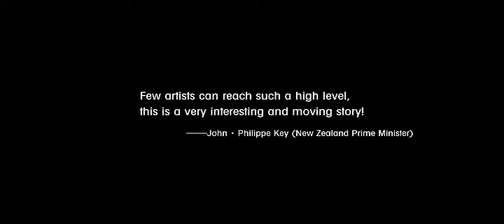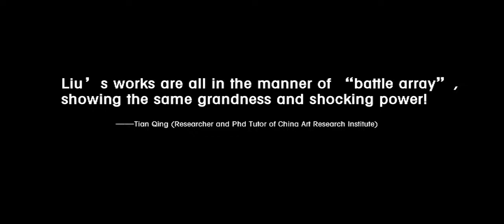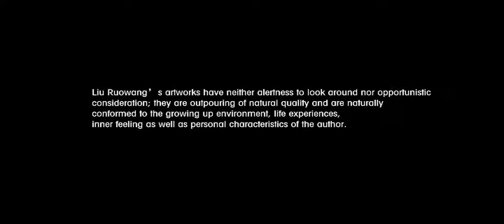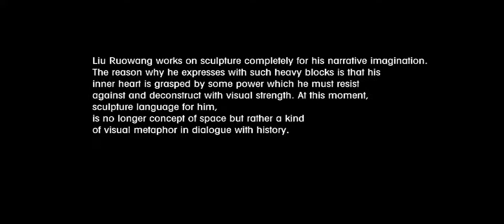Original Sin Series (原罪系列) by Liu Ruo Wang 刘若望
Video Credit: Liu Ruowang Art Studio

抬头仰望的猿人象征远古文明的发祥兴起，如今高度文明换来先进的物质文化，但我们赖以生存的大自然却在不断被破坏，猿人苍茫的眼神、单纯的面孔期盼这一切被纠正，迈向光明。原罪之名来自艺术家对现实社会的感受，他以这组作品表达对我们生存的文明海洋中偏离的那部分的不安，呼唤人们对美好的更多关注。

The ape-men directing their gaze towards the sky symbolize the dawning of ancient civilization. At present, our highly advanced society brings with it a culture of materialism. However, the natural world that we exist in is continually being destroyed at the expense of progress. The ape-men's eyes are glazed over,  their innocent faces hanker after and anticipate the day that our grave errors will be corrected in steps towards a bright future. The title of "Original Sin" stems from the artist's feelings towards contemporary society, he uses this set of pieces to express his unease towards the deviant aspects in this sea of civilization and calls out to people to focus more on beautiful ideals.